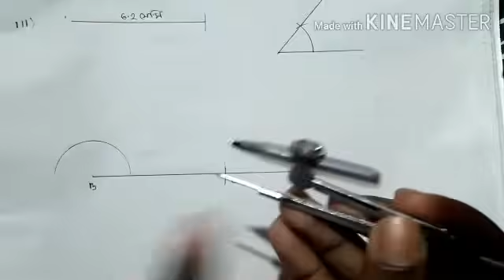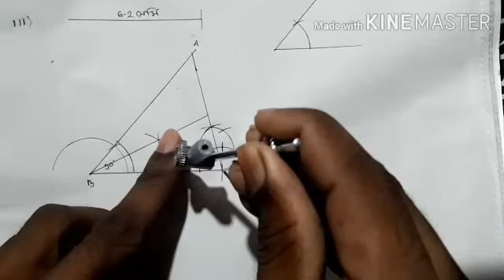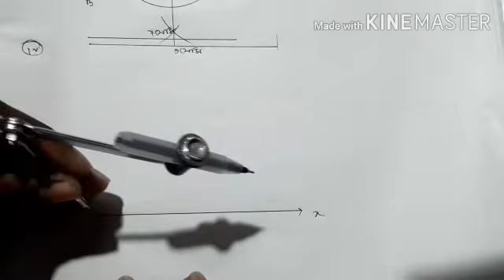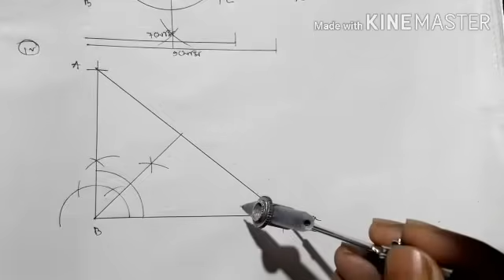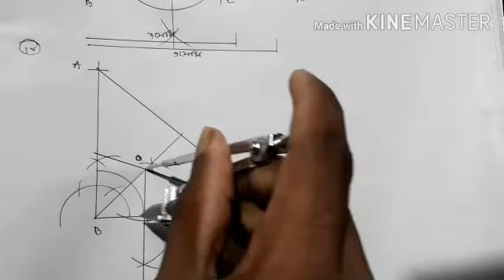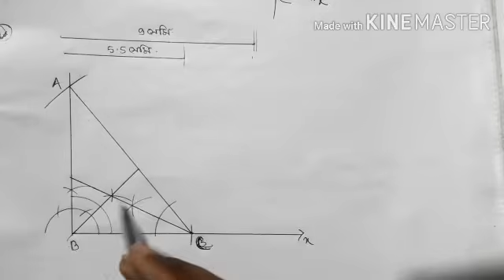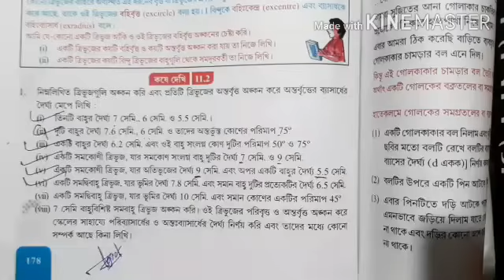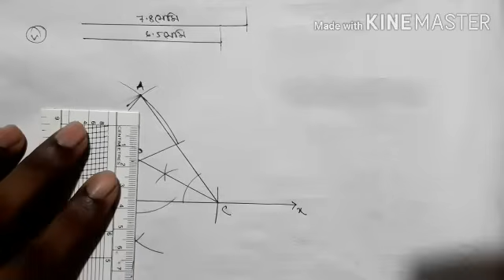class x math, chapter 11.2// sampaddo// ontorbritto onkon// Class 10 math chapter 11.1 in bengali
অন্তর্বৃত্ত অঙ্কন ও পরিবৃত্ত অঙ্কন
class x math chapter 11
class x chapter 11.1
Class x math chapter 11.2
অন্তর্বৃত্ত অঙ্কন
Sompaddo ontorbritto ankon
ত্রিভুজের পরিবৃত্ত অঙ্কন
Ontorbritto onkon

wbuniquemaths
WBUNIQUEMATHS